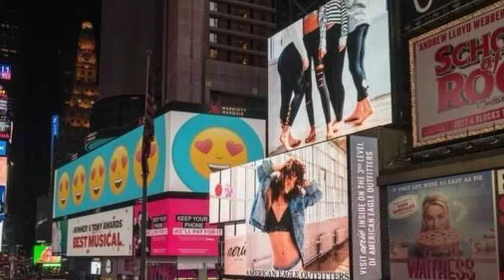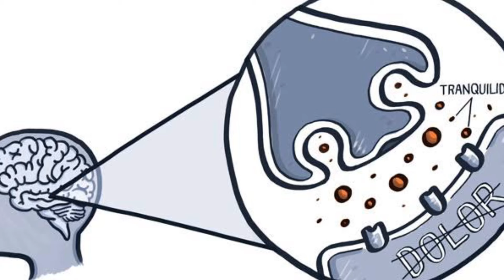Famosos CONSUMEN UNA FÓRMULA PARA PARECER JÓVENES